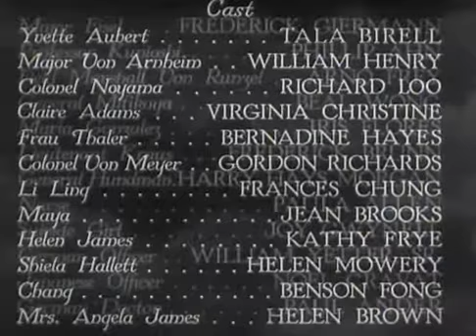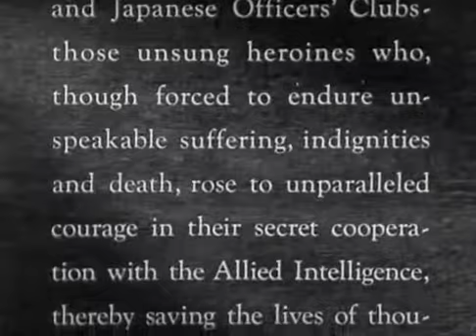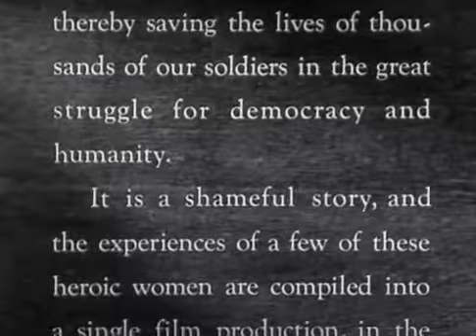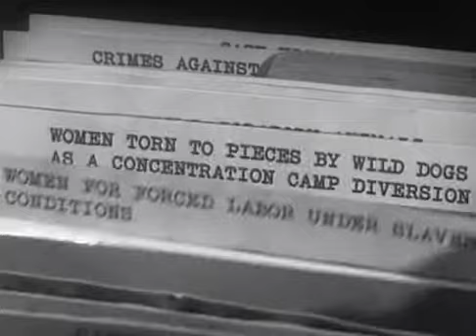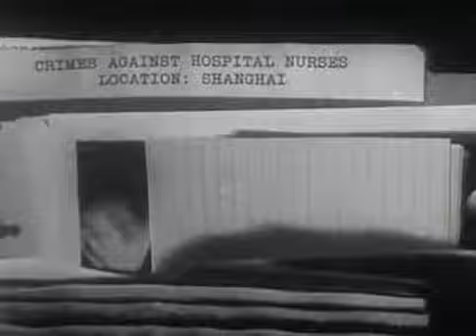Women in the Night (Public Domain)